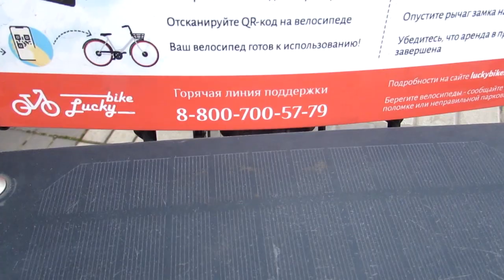Как я езжу в Краснодар и как использую самокат, машину и велосипед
Ролик двухлетней давности. Снимал перед карантином, и он вдруг стал неактуальным. Но, появилась актуальность уже сейчас, потому что я примерно так перемещаюсь по Краснодару. Приезжаю на автомобиле (на базу, достаю велосипед и в путь)

Снимаю видео о том, чем я занимась и то, что волнует, а волнует меня оптмизация транспортных расходов в Краснодаре. Опытным путем определил лучшее место парковки автомобиля. Это на Ставропольской - напротив вокзала. Итого, я до работы в центре краснодара трачу 1.2 часа. Может показаться ужас как много, но в это время я реально слушаю аудиокниги. Пелевин, Шекспир, Горький. И, попутно, если вас нужно подбросить в К. среди недели, то можем списаться.